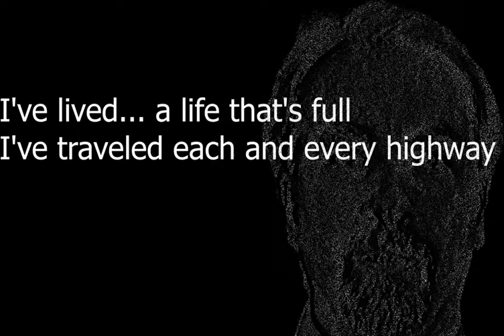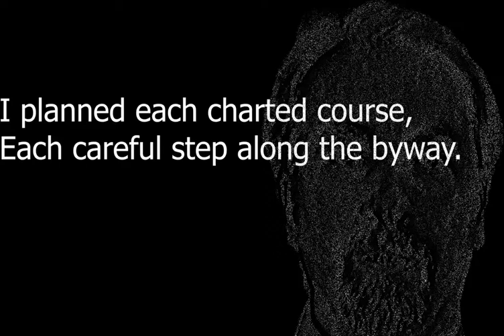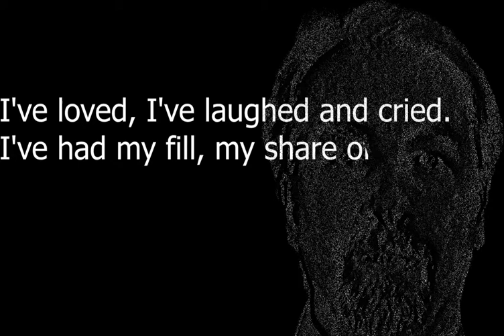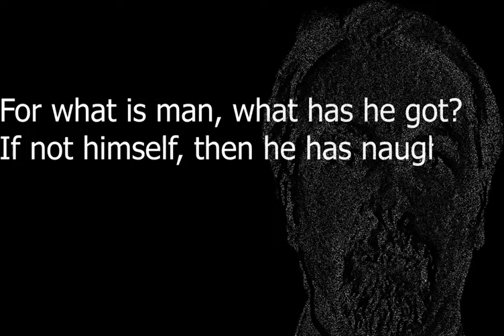My way with lyrics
My way song cover, originally by Frank sinatra with lyrics. it was also performed by elvis presley and three tenors with pavarotti.
classic song,

I hope I did this beautiful song justice.